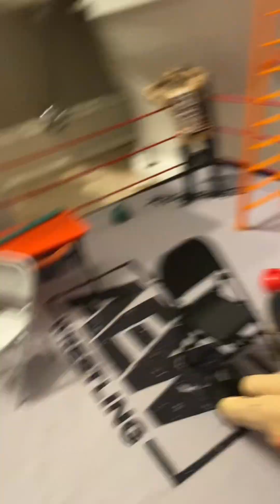BCW Royal Rumble 2024 part 6